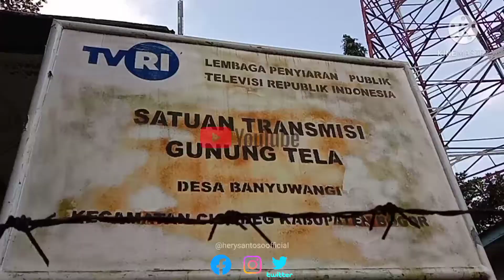Keindahan wisata dari atas Gg. Tela TVRI Bogor